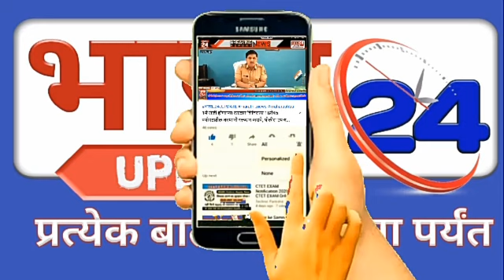रासायनिक खत दरवाढीचा इस्लामपूर येथे शिवसेने कडून निषेध व्यक्त